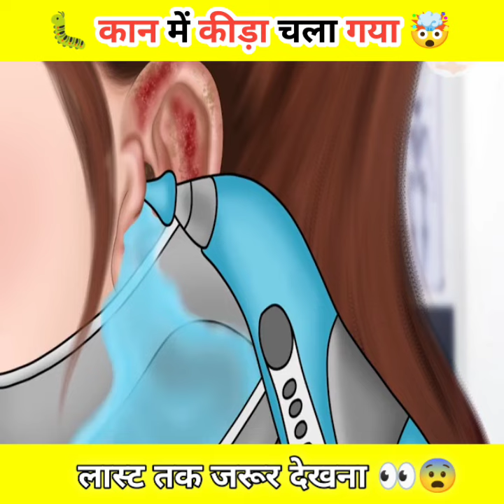कान में कीड़ा चला गया 🤯 | you should wear a swimming cap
Copyright policy___

This Video Has No Any Negative Impact On Original Works

fsn Facts
short
shorts
shorts viral
shorts video
short video
short viral
shortsfeeds
viral shorts
feeds
viralfeeds
trending
trending shorts
reels shorts
training short
viral
post
10mlike
10mview
facts short
hindi shorts
delishort
daily short
facts
fact video
short video rank
shorts story videos
training short videoshorts creator
yt shorts youtube
youtube short
funny short
funny moments

tok
tiktok short